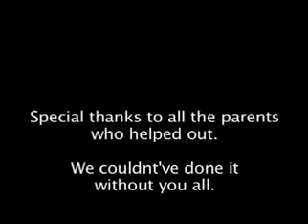2007 Alameda Dark Meat @ Westerns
Video by Ryan Bince